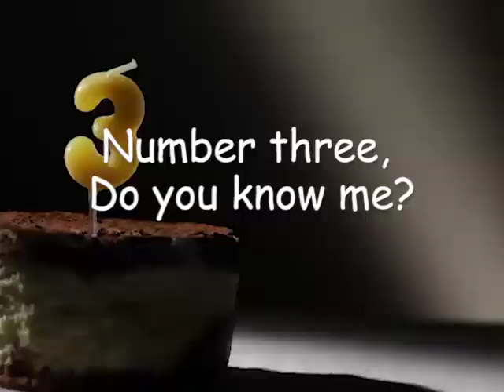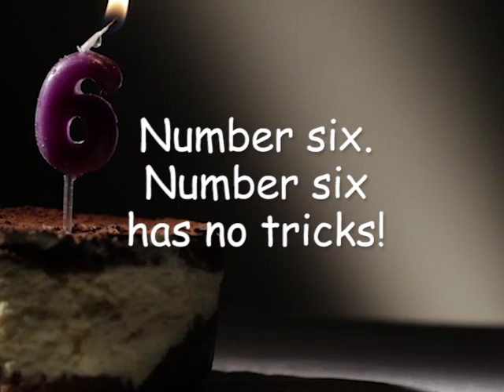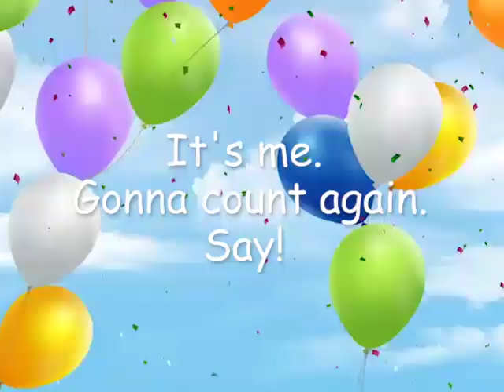Knock, Knock Numbers (Eli)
Personalized Preschool Educational Counting Song (Eli)